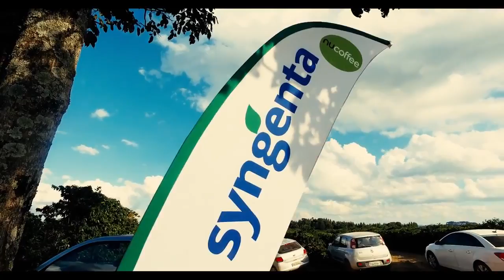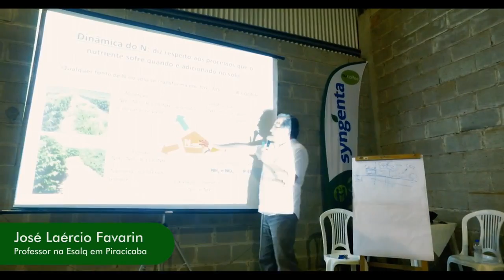DIA DE CAMPO AP AGRÍCOLA 2017 - OLIVEIRA/ MG